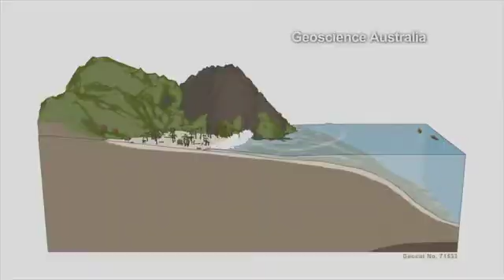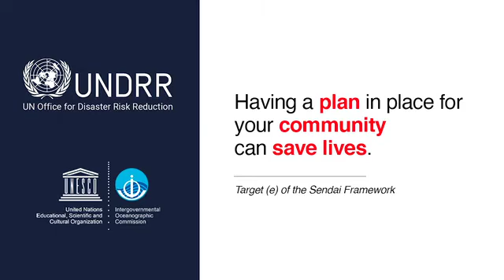Tonga :Joining the Tsunami Ready global community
The Kingdom of Tonga is vulnerable to tsunamis because many of its islands are located in close proximity to the Tonga Trench. Computer models show an 8.7 magnitude earthquake east of Tongatapu would send a tsunami to the capital Nuku’alofa in 25 minutes. The lack of high ground means local communities must be well prepared for rapid evacuation and this modeling has supported a new awareness campaign and evacuation strategy.